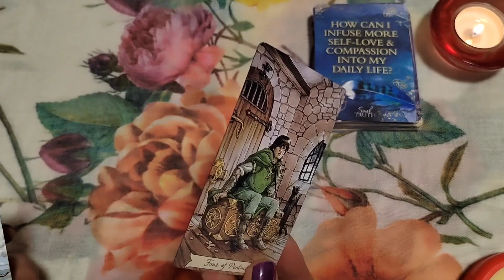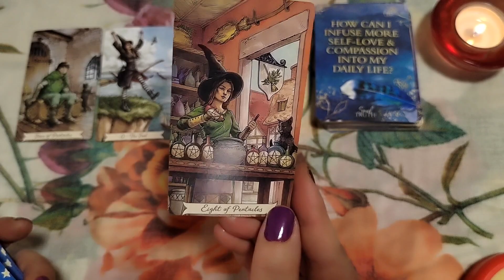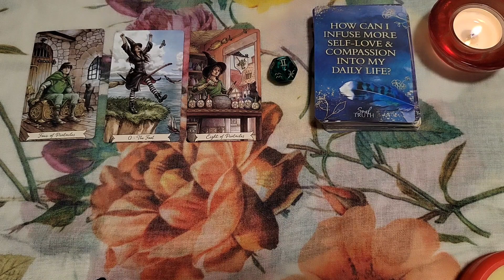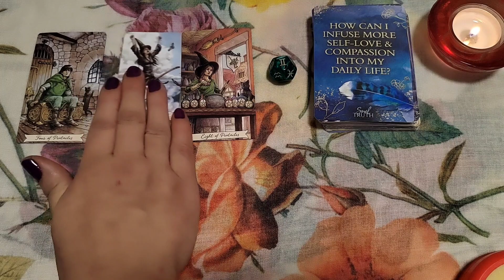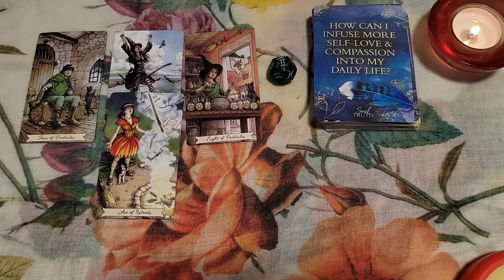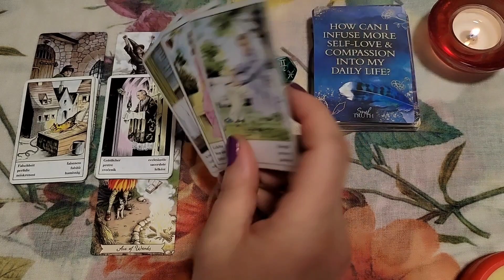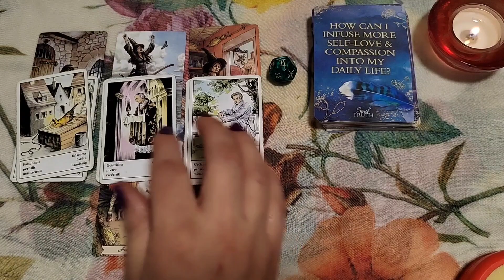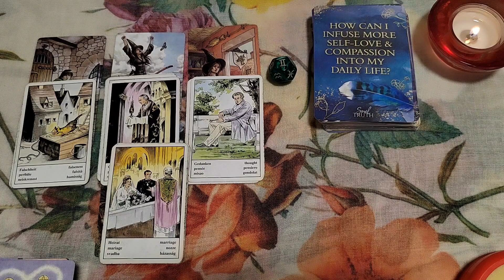BLIZANCI ❤️LJUBAV Decembar